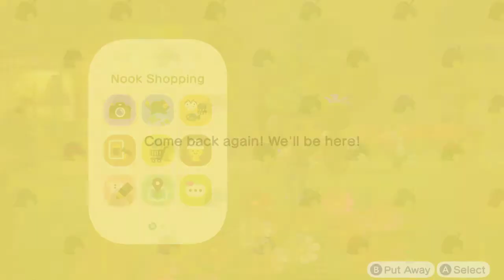Animal Crossing 4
A little more Animal Crossing: New Horizons, originally livestreamed the 30th of April, 2021!